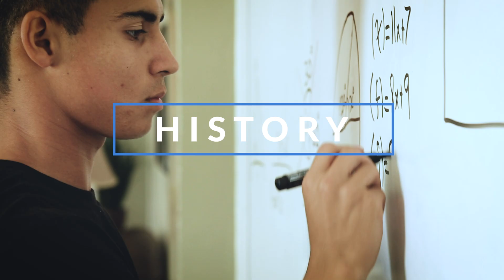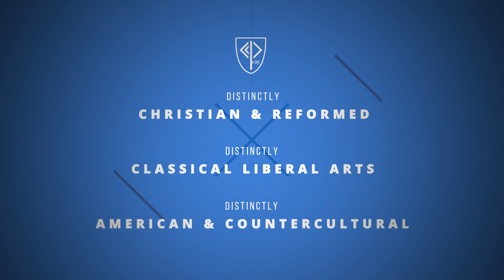Providence in 90 Seconds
• Distinctly Christian & Reformed
• Distinctly Classical Liberal Arts
• Distinctly American & Countercultural